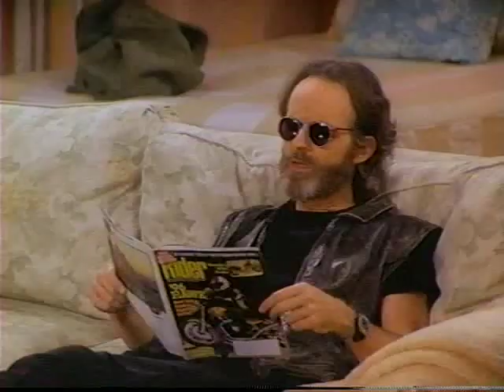Almost Perfect - Suites for the Sweet, Part I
Nancy Travis and Kevin Kilner star in this 1995/96 series, created by Robin Schiff, Ken Levine & David Isaacs.

When Sheri is taken ill with the flu three days before an episode focusing on her is to be shot, and they don't have a backup script on hand, Kim has to rethink her weekend getaway with Mike. She ends up going, but little does Mike know that she's booked Gary, Rob and Neal in the suite across so the four can secretly pen a new script.

Writers: Robin Schiff, Ken Levine, David Isaacs
Director: Alan Myerson
Guest star: Mary Jo Smith (Denise), Craig Ferguson (Peter Church)

(Description from TV.com)